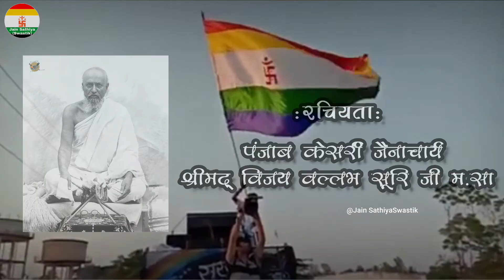झंडा ऊंचा रहे हमारा | जिनशासन स्थापना दिवस विशेष | by Mudita Jain | Jain bhajan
.रचियता- पंजाब केसरी जैनाचार्य श्रीमद् विजय वल्लभ सूरि जी म.सा
स्वर-
प्रस्तुतकर्ता- जैन साथिया टीम
निवेदक- श्री आत्मानंद जैन महासभा (रजि.) उत्तरी भारत

Copyright by- Jain Sathiya (Swastik)
📃Note:-
All the content in video was copyrighted by Jain Sathya (Swastik).